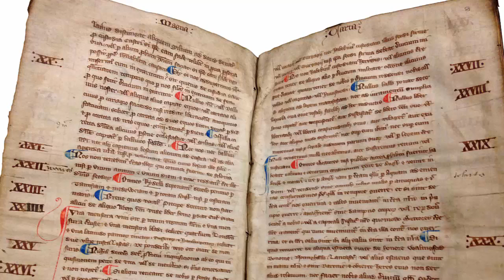Magna Carta 1225: Clause 31